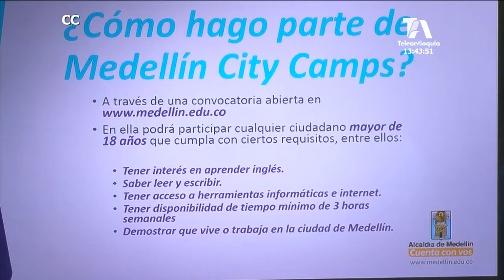Más de 3 mil ciudadanos de Medellín podrán estudiar inglés gratis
3 mil 800 ciudadanos de Medellín podrán estudiar inglés gratis, con el programa de la secretaría de educación Medellín City Camps.
Con esta iniciativa se espera formar y certificar a los ciudadanos en habilidades para hablar, escribir y entender este idioma.
Con una metodología virtual Medellín City Camps permitirá aprender inglés desde cualquier lugar.
El programa está dirigido a toda la comunidad.
La convocatoria está abierta en la página web Las inscripciones se cerrarán una vez se ocupen los 3mil 800 cupos disponibles.